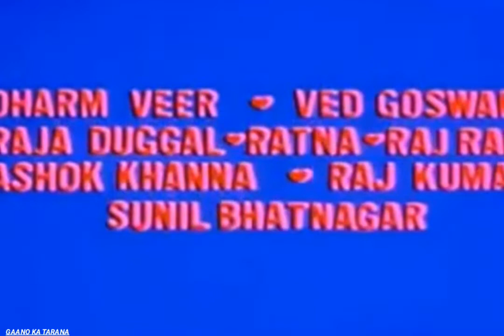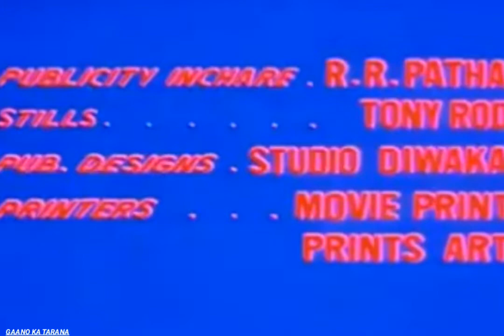Dukh sukh ki har ik mala / Mohd. Rafi / Kudrat (1981)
Song Name: Dukh sukh ki har ik mala
Performed By: Mohd. Rafi
Movie/Album: Kudrat (1981)
Lyrics By: Katil  Shifai